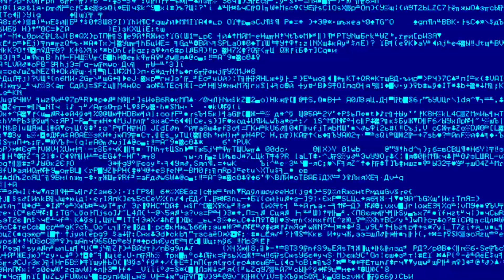$UICIDEBOY$ x GERM - 20TH CENTURION [Bass Boosted]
"Sture557"